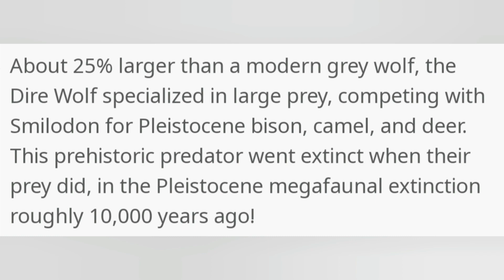Dire Wolf Vs Smilodon!!! | Indoraptor Dog Vs Indominus Rex Cat!!! ( Jurassic World Alive ) Indolycan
Welcome to ProC, I love making videos about everything jurassic, be it the movies, series, toys, videogames, etc. Chances are I will be covering it!